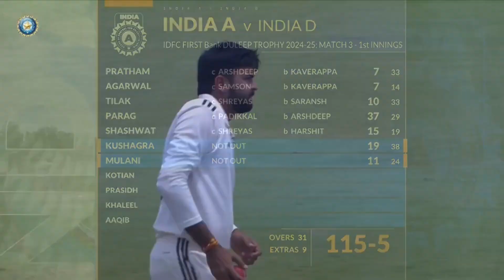Duleep Trophy 2024 - India A vs India D Match Day 1 Highlights | Riyan Parag vs Arshdeep Singh Fight